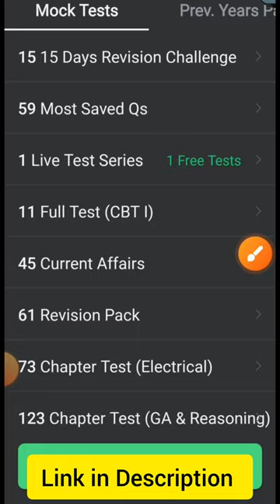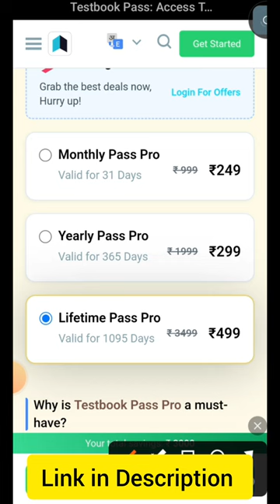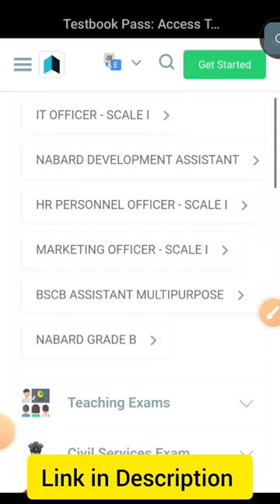Test Series SSC JE Electrical 2024. How to give Mock Tests for SSC JE. Testbook SSC JE Test Series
Download Testbook App for SSC JE Test Series 2024. Best Online Mock Test Series for SSC Junior Engineer 2024. Review of Testbook SSC JE Test Series.

How to give online tests for SSC Junior Engineer.
Key Features of the SSC JE Civil Test Series
Testbook's SSC JE Civil Test Series is a comprehensive practice tool that allows aspirants to effectively prepare for the actual recruitment exam. Some of the salient features include:

400+ Total Tests: The test series includes 464 tests covering all the important topics for the exam. The tests are divided into chapter tests and full tests.
Free Tests: The test series includes 3 free tests for candidates to get started.
English and Hindi: The tests are available in both English and Hindi.
Detailed explanations: All answers are provided with detailed explanations, which can help candidates learn from their mistakes.
Marking scheme: The marking scheme is provided for each test, which helps candidates understand how their performance is being evaluated.
Time management: The tests are timed to help candidates practice managing their time during the actual exam.
Progress tracking: A progress tracking system is available to help candidates track their progress over time.
Key Benefits of Testbook’s SSC JE Civil Test Series
The SSC JE Civil Mock Test encapsulates an extensive pool of questions spanning all the crucial topics and concepts likely to be covered in the actual examination. Practicing with this online mock test series enables you to identify your strengths and weaknesses, providing an opportunity to focus on improving areas of relative weakness.
Designed by subject experts with extensive coaching experience, the mock test series proves to be a valuable learning resource. Every question comes accompanied with comprehensive solutions and explanations, facilitating effective learning of new concepts and rigorous revision of important topics.
Accessible round the clock, the SSC JE Civil mock test series empowers self-paced preparation at your convenience. The integrated analytical tools facilitate diligent tracking of progress and thorough self-evaluation of examination preparedness.
Comprising both full-length and sectional tests, the mock test series allows targeted practice and enhancement of abilities in specific sections or topics. Do leverage interactive features like discussion forums to engage with fellow aspirants, clarify doubts and reinforce learning.
Testbook's SSC JE Civil Mock Test series is an excellent tool for candidates to prepare for the SSC JE Civil Exam. It provides them with a realistic exam experience and helps them to identify their strengths and weaknesses, making their preparation more effective.

Also check out expert-recommended Best Books for SSC JE Civil Exam for effective preparation.

Why Should You Attempt SSC JE Civil Mock Test?
Attempting SSC JE Civil mock tests is a crucial component of a comprehensive preparation strategy, offering several compelling reasons to incorporate them into your study routine: